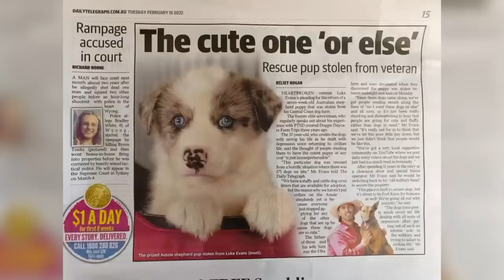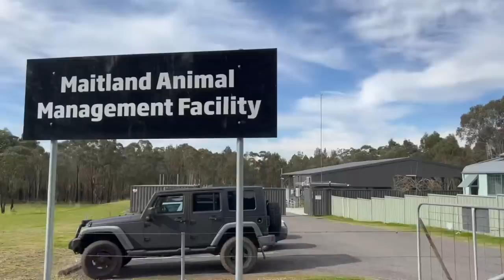A Look Back at 2022 at the Farm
It’s the last day of 2022 and thinking back to all that has happened here at the farm this year … it has surely been our biggest year yet.

We asked Ben to put it all in a video so we could have a look back together before we head into a fresh new year. And looking back, it’s almost hard to believe all that and more actually happened.

We’ve had some very big happy highs and some very tough heartbreaking lows.

The highs were of course all the beautiful doggies we got to love and welcome to the farm. In 2022, we fostered and trained a total of 67 dogs, plus adopting and welcoming 11 dogs into our own family to live forever at the farm.

We did also experience some significant losses in 2022. One of our puppies was sadly stolen, Mr Yellow (Sunny) passed away sadly born with the worst liver shunt the surgeons had ever seen and of course our dear Faith left us also way too soon from a very aggressive cancer.

Another great loss for us was saying goodbye to our little farm day care in a genuine effort to give the rescue dogs in our care the time they really needed. A very very hard emotional decision for us personally. It sure took it’s toll on us in so many ways. But looking at where Chance, Rosco, Nevaeh and Molly were back then and how they were only going backwards. To where they are right now … we know 100% in our heart we made the right decision as much as it wasn’t understandably a popular decision at the time.

We haven’t chosen the easier of paths this year, but we do feel we end 2022 with our hearts full to the brim with love from all the doggies that have benefited from spending time in our care here at the farm.

To those that have supported us this year, we thank you. With everything we have, we sincerely thank you. We could not have done what we have in 2022 without you. Support to us, is absolutely everything. A kind encouraging word. A heartfelt letter of love and care. A small thoughtful gift for our family. We have followers that support us through membership and financial contribution and it has helped us to no end in affording the food and vet bills required to care for so many dogs this year. We thank you. And then finally, to all our community for watching our videos. Volunteering us your precious time for sometimes up to two hours a day! Wow. You all together have helped us make this achievable month on month. Our family and the doggies all thank you.

We’re very excited about what 2023 might bring. What new faces will we meet, help and fall in love with. Together.

We hope the new year brings you all much love and happiness or whatever it is you are hoping for in 2023. Thank you again, for helping us and being there for us throughout 2022. We look forward to sharing with you all, the farm again in 2023.